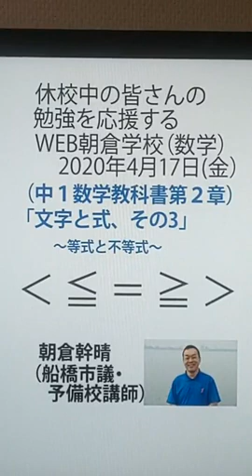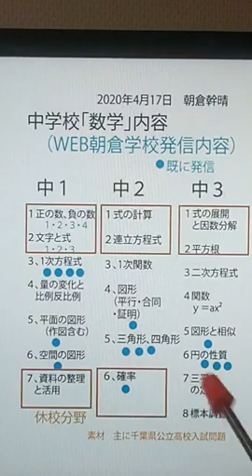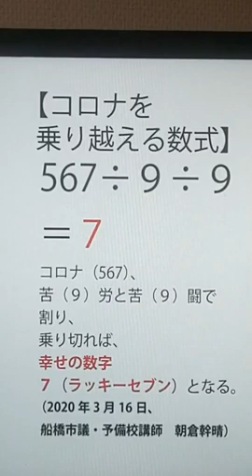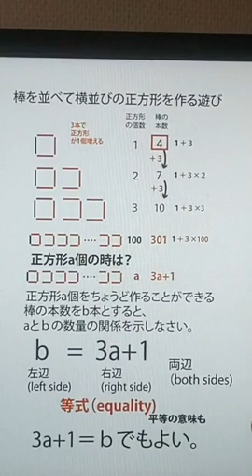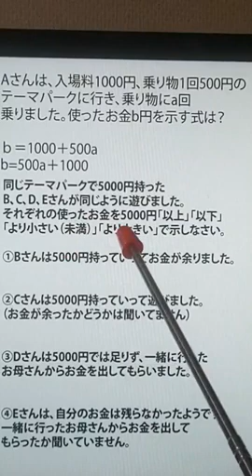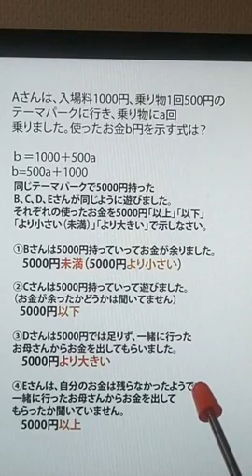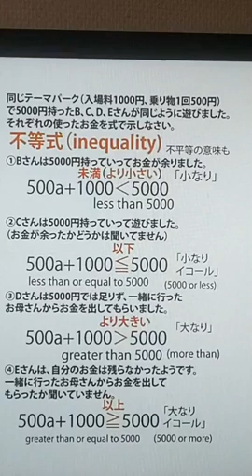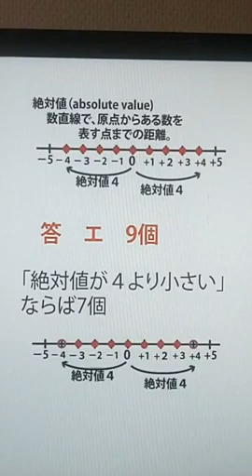「文字と式その３～等式と不等式～（中１数学教科書第２章）」（13分）。WEB朝倉学校（数学）。2020年4月17日。朝倉幹晴（船橋市議・予備校講師）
休校中の皆さんにお送りするWEB授業。朝倉幹晴（船橋市議・予備校講師）。中１　数学　WEB授業　WEB朝倉学校　等式